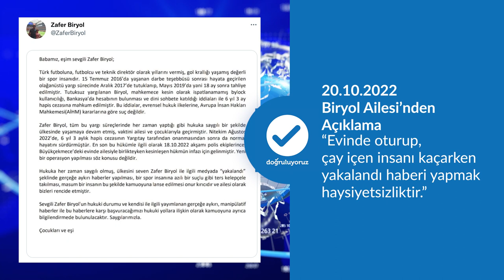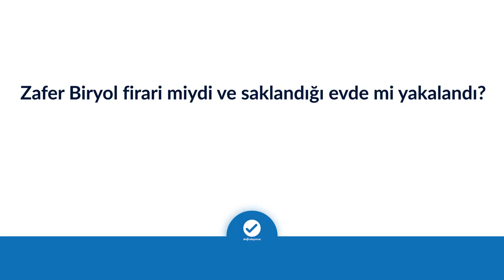Zafer Biryol firari miydi ve saklandığı evde mi yakalandı?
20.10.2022 – TRT Haber, NTV, Show Haber, Hürriyet
❌ Firari Futbolcu Zafer Biryol, saklandığı eve düzenlenen bir operasyonla yakalandı.

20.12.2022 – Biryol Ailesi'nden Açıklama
✅“Evinde oturup, çay içen insanı kaçarken yakalandı haberi yapmak haysiyetsizliktir.”